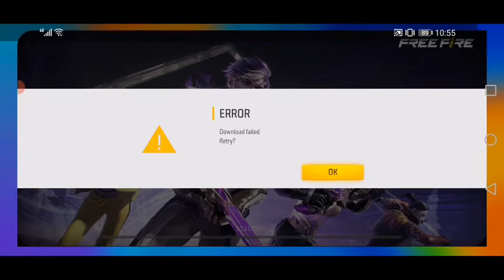10007 Dollar Earn | Shahe Shojol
10007 Dollar Earn | Shahe Shojol